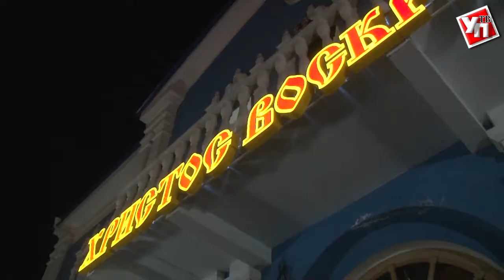Ульяновцы отметили Пасху мастер-классами и службой в церкви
Страстная неделя Великого поста подошла к своему логическому завершению. И в воскресенье, восьмого апреля, православные христиане отметили Светлую Пасху. В ночь с 7 на 8 апреля во всех храмах региона прошли праздничные богослужения.